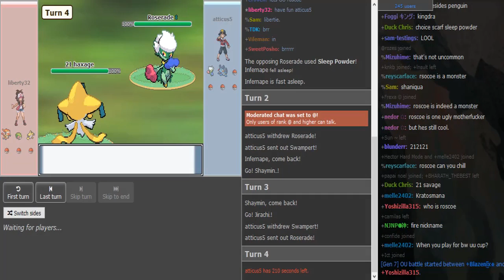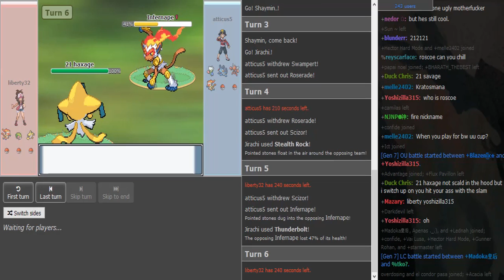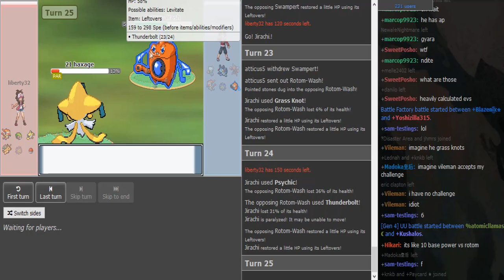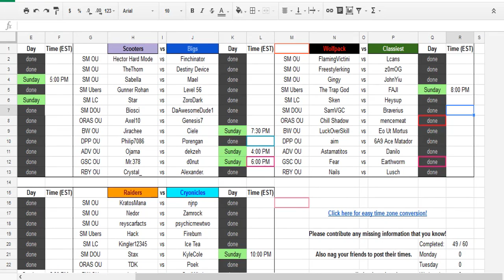Smogon Premier League 8 Week 5: roscoe vs Atticus (DPP OU) w/Career Ended, Patlop and TK